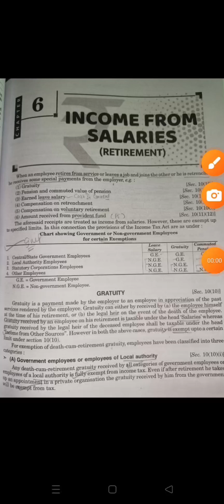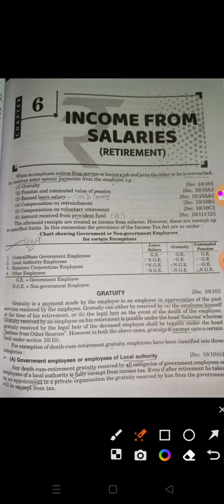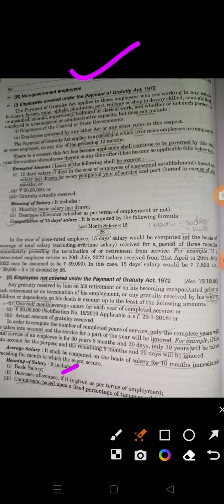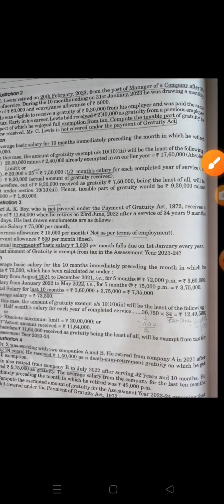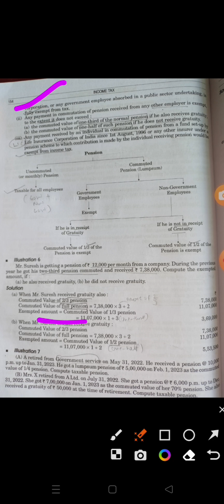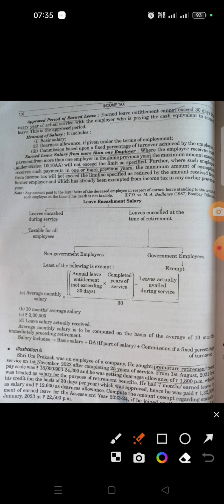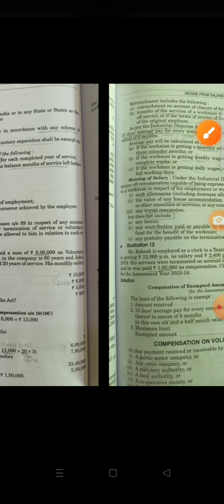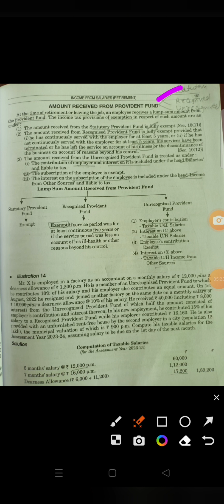Income from salary(retirement)-gratuity,provident fund,earned leave salary, retrenchment#bcom#ugcnet